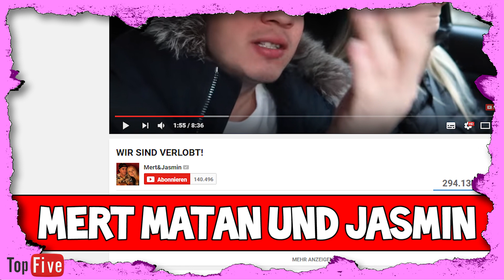5 YouTuber, die verlobt oder verheiratet sind! | TubeFive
Dagi Bee , Paola Maria & Co.! Heute, am Valentinstag, schauen wir uns verlobte oder verheiratete YouTuber an! Bibisbeautypalace darf bei einer YouTuberin sogar Trauzeugin sein!